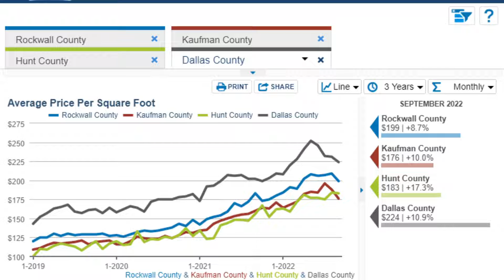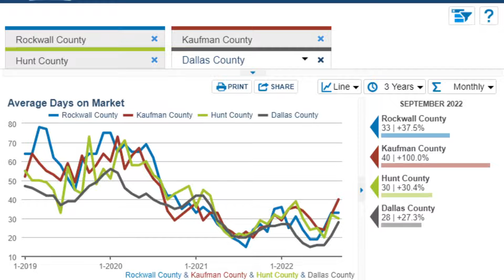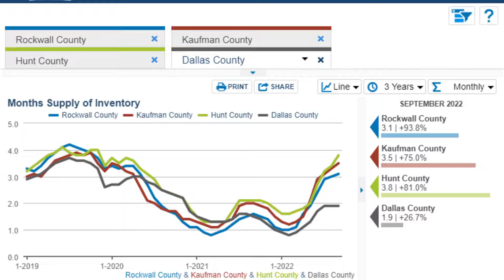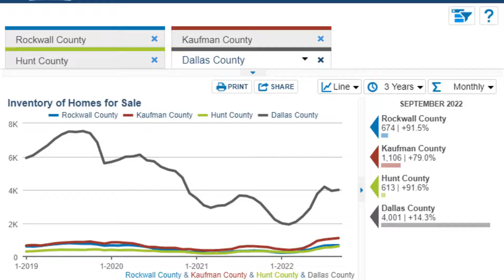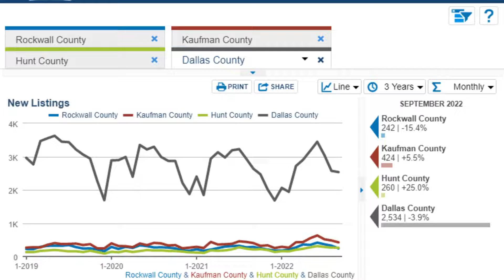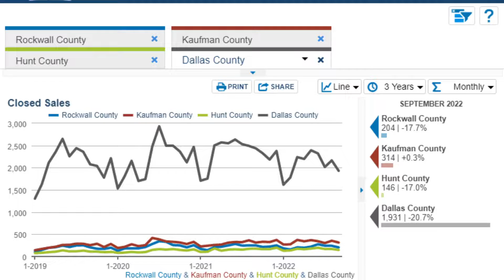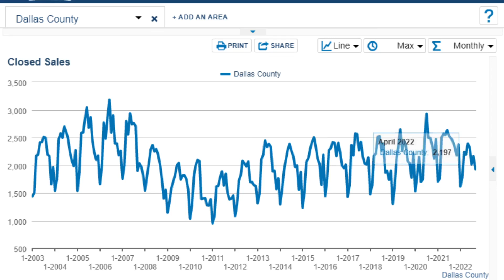Real Estate Recession Worse Than 2008: Except...For the Job Factor - Market Update for Dallas-FW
We are in a Worse Real Estate Recession Than 2008,
But There is One Big Difference: Jobs...

We are currently in a residential real estate recession – and you heard it here first. We are technically in a worse recession than what we saw in 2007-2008 — from a transactional basis. But there’s a difference this time around… And that is, we are not losing jobs by the millions every month. But how does this affect the market? What does it mean, and how does it affect you — the consumer, the seller, the buyer? That’s what we’re going to talk about today…

But first, I have some great news to share with you! We have just opened our second location in Kaufman County in the growing city of Forney, right in downtown on Main Street. We are now more accessible and equipped than ever before to serve our Kaufman County clients! So please, let us know if we can help you – or anyone you know – with any of your real estate needs.

Housing Market Update - Overview of What's Happening in the Market Right Now
Sales volume last month decreased by 17 percent in the Dallas-Fort Worth Metroplex. We went from 10,081 transactions in September of 2021 to 8,300 transactions this year in September. The average sales price rose 10.72 percent. So right now, we are around that 10 percent mark and seeing a slow-down of price appreciation from those 30 percent levels that we had been seeing just up until a few months ago. Months of Inventory also went up, from being around 1.3 months to 2.3 months. So, that’s nearly a 100 percent increase in inventory on the market as well…

BUT NOW, let’s talk about jobs. This is the big difference maker in what’s going on today and the big thing I want to talk about today.

There has been an increase in number of jobs available in D-FW and a major decrease in unemployment this past year. We went from 4.4 percent unemployment in 2021 to now a 3.4 percent unemployment rate. In addition, we have added 298,000 new jobs since this time last year – that’s pretty crazy. The market increased seven, almost eight percent. Year over year job growth typically hovers around just three percent, which just tells you the huge migration of people coming to this area from all over the nation continues. So, that’s the big question mark and factor to weigh in regarding what this real estate market actually looks like right now and how you will be affected by it.

We are also seeing the first decline in home building since 2011 when looking at permits and new construction. Home starts fell by one-third since 2021. So, this all means there is even less inventory coming onto the market in D-FW right now.

This makes four months now that we have seen this major slowdown in residential real estate and the number of closed transactions. This month, we are down another 17 percent year over year. Two quarters in a row is considered a recession – so, we are in the midst of a real estate recession right now, guys. And it’s worse from a transactional standpoint than what we saw from 2007 to 2008.

The difference from then to now, however, is what I said above. We have jobs. And we aren’t’ losing jobs, so people aren’t having to move and sell their homes. So, the inventory of homes coming onto the market right now is just not happening because we have plenty of jobs and steadiness there. So, how does that affect everything? Let’s dig in on a micro-basis and discuss this further.

Recession of 2008 compared to 2022
Average Sales Price & Price Appreciation
Rockwall County is up 9.4 percent, Kaufman is up 11.2 percent, Hunt is up 15.4 percent and Dallas County is up 9.1 percent on average sales price.  I will still tell you I believe we will not be seeing a correction in price appreciation. And even if we do, it will be very little.

We still need to get to a more normalized price appreciation, however, of closer to 4 percent, before we start seeing transactions pick back up. The sellers are keeping their prices higher still and that’s what really has brought our market to a stall worse than what we saw in 2008 and 2009.

But it’s a different type of worse. It’s not necessarily worse for you, the consumer, other than if you want to make a move right now… You still have a job, you’re just staying put for the most part… The consumers are in general, are doing great. It’s the brokers, people like me, it’s the agents that are having a hard time. We are seeing virtually no transactions, in essence, compared to what we were seeing last year at this time.

So, that’s the big pain, if you will… Believe it or not, 20 percent of real estate agents have now exited the market and industry since this all started.